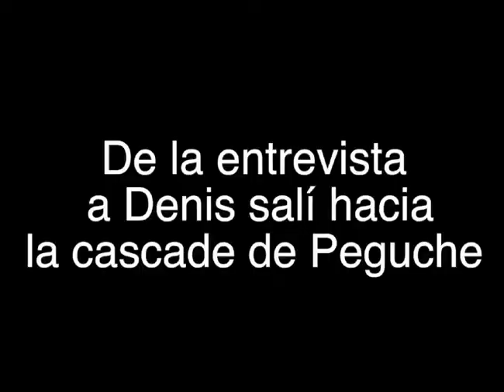Grandes experiencias y aventuras / Ecuador 1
Que gusto saludarte y compartir contigo mis experiencias del viaje que hago a bordo de mi motocicleta "Isabella" por el mundo. ¡Tus sueños son posibles!